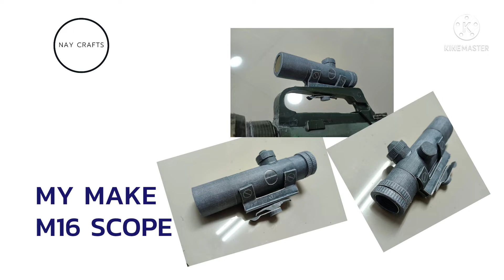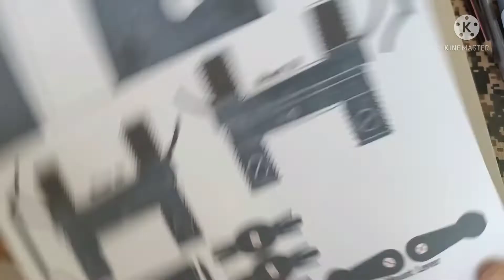My make a M16A1 Scope by Naycraft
ติดตามเพิ่มเติมได้ที่เพจ FB: Naycraft ครับผม